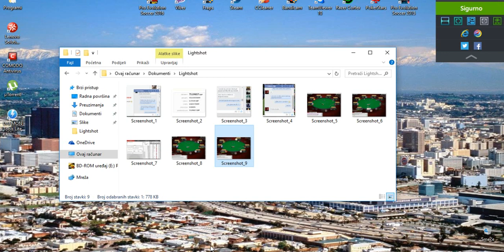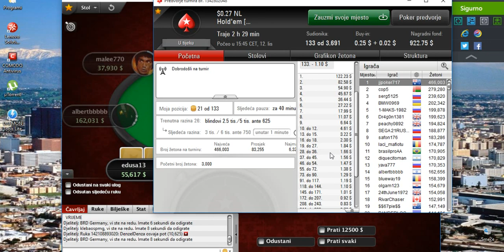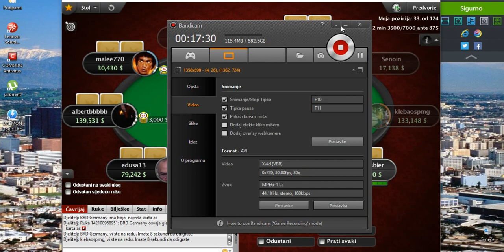Poker Stars Turnir